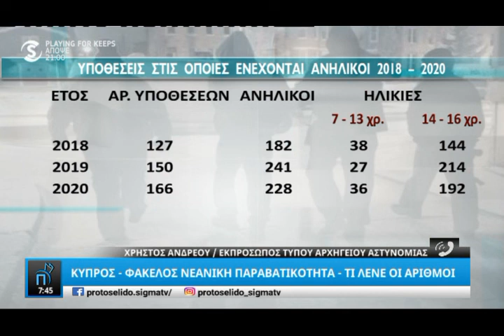Πώς σχολιάζει η Αστυνομία τα στοιχεία για τη νεανική παραβατικότητα